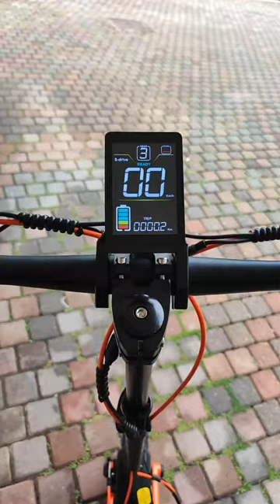monopattino elettrico joyor S5